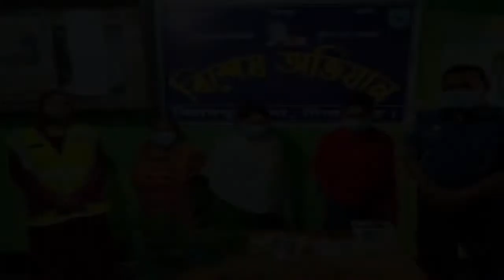যৌ,ন হয়,রানির প্রতি.বাদ করায় মা-মে.য়েকে পে.টাল ব,খাটে পলাশ রায়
যৌ,ন হয়,রানির প্রতি.বাদ করায় মা-মে.য়েকে পেটা.ল ব,খাটে